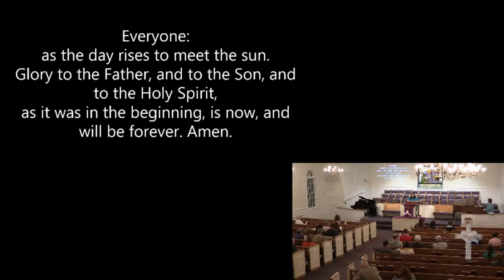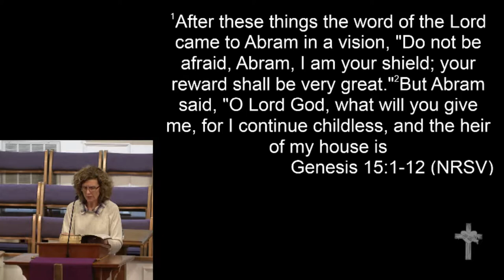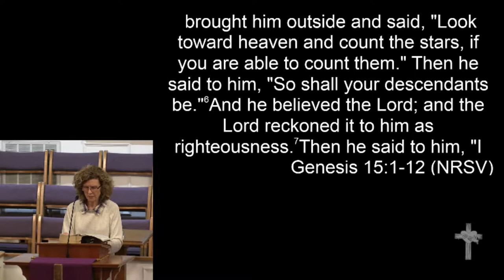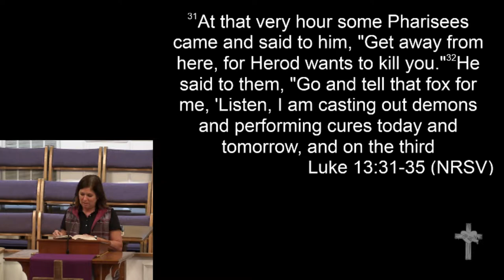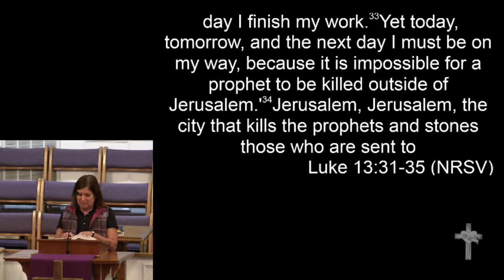2-21-16 - Lenten Vespers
Lenten Vespers